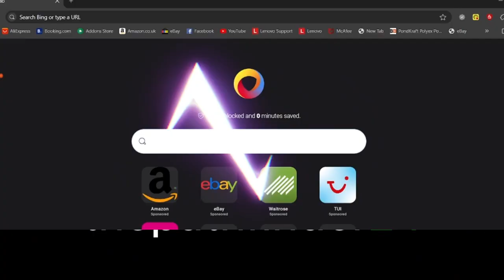Hell for good looking people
( Italian Language )

Contact name:
The Pathfinder